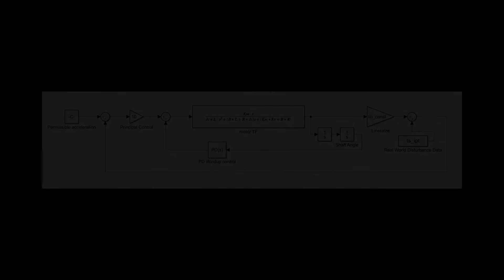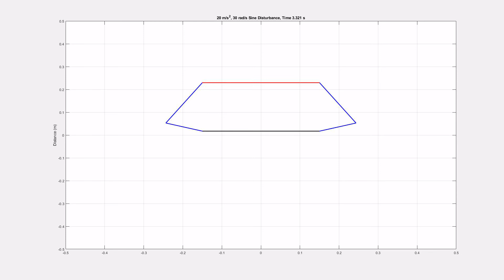Active Smoothing Camera Gimbal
Georgia Tech ME 4012 Spring 2020 Final Project